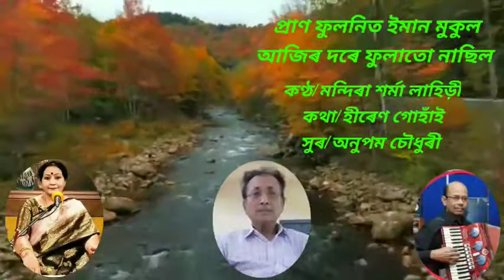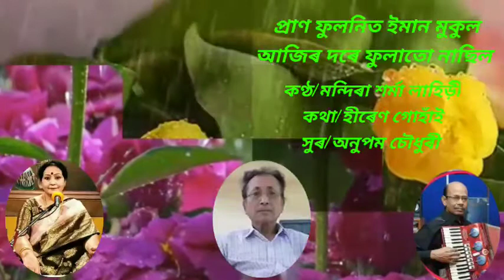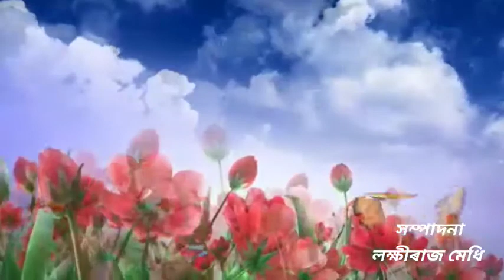Pran phulonit iman mukul(প্ৰাণ ফুলনিত ইমান মুকুল আজিৰ দৰে ফুলাতো নাছিল).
Singer/Mandira Sharma lahiri
Lyrics/Hiren Gohain
Tune/Anupam Chaudhury
Edited by LRM
Air Guwahati